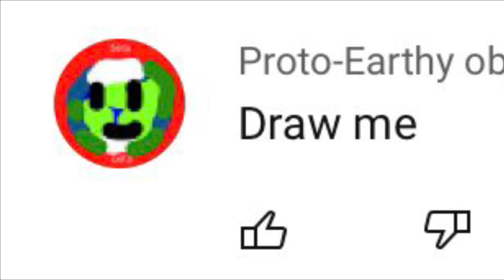The hate comment will get pinned